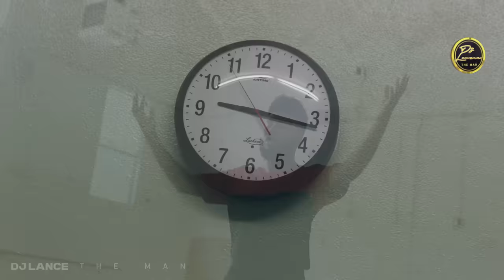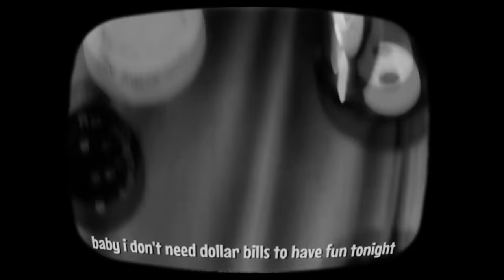Hits Rewind: Best of 2010's Pop RnB Video Mix (Ed Sheeran, Rita Ora, Miley Cyrus) - DJ LANCE THE MAN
TRACKLIST
0:00    Ellie Goulding, Diplo, Swae Lee - Close To Me
6:30    twenty one pilots - Ride
8:30    Bebe Rexha - Meant to Be (feat. Florida Georgia Line)
11:00    Miley Cyrus - We Can't Stop
13:00    The Chainsmokers - Don't Let Me Down
14:30    DJ Khaled - I'm the One
18:00    Ella Mai - Trip
21:00    G-Eazy - Good Life
24:00    Ellie Goulding - Burn
26:00    Dua Lipa - Be the One
28:30    Sia - Cheep Thrills
30:30    Sia - Cheap Thrills
32:00    The Weeknd - Starboy
34:00    Major Lazer - Cold Water (feat. Justin Bieber & MØ)
36:00    R. City - Locked Away
38:30    The Chainsmokers - Closer
41:00    Rita Ora - Let You Love Me
43:00    Major Lazer - Lean On (feat. MØ & DJ Snake)
45:00    Zara Larsson - Lush Life
47:30    Maroon 5 - Cold
49:30    Ed Sheeran - I Don't Care (with Justin Bieber)

Our understanding is that these videos are in correlation to Fair Right Use, however given that it is open to interpretation, if you identify a video on this channel that infringes your copyright, privately send us an email to and we will remove it immediately. We take seriously all copyright infringement claims, please if you are the copyright owner and would like us to take Down the video, please contact us No need for a copyright strike, also we do not make money off this video.